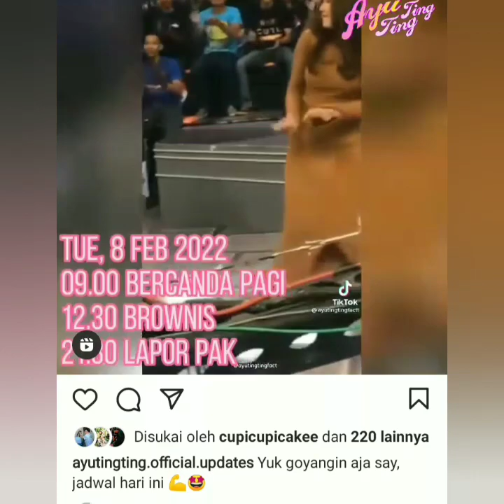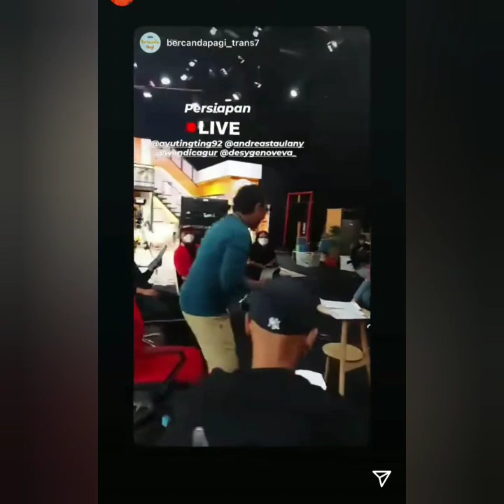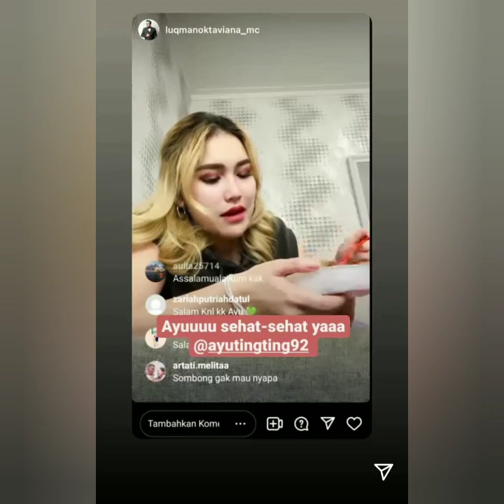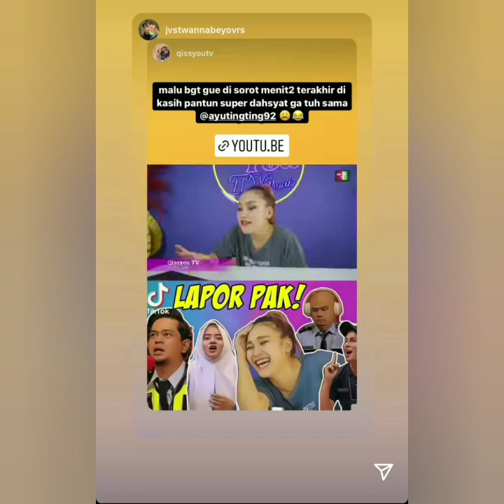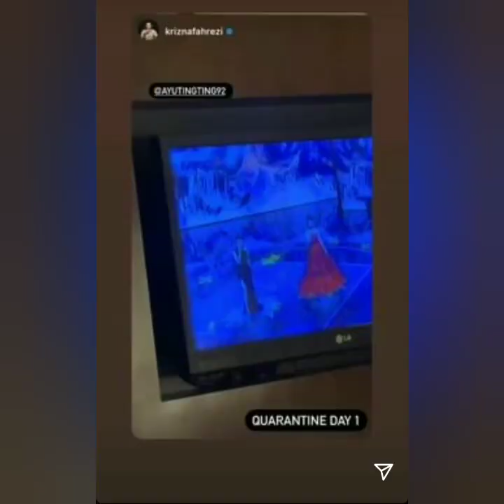Status terbaru dan Isi IGS ayu tingting hari ini Bikin baper